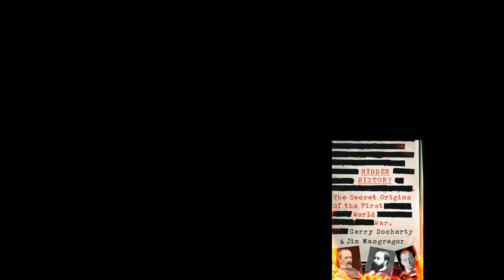Chapter 5 - Taming The Bear